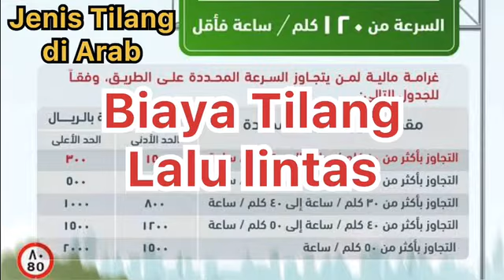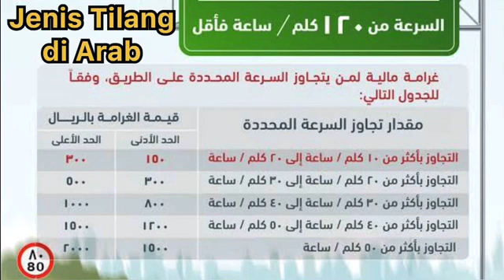Peraturan Lalu Lintas di Arab Saudi / Traffic Light in Saudi مخالفة المرور فى السعودية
Peraturan Lalu Lintas di Arab Saudi / Traffic Light in Saudi